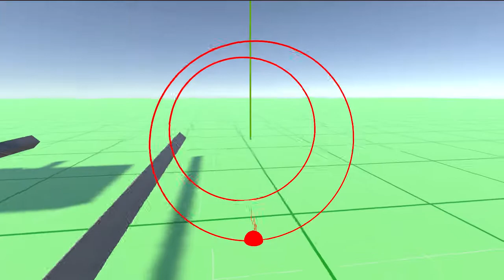Unity Volumetric Wheel Collider Test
I rebuilt my custom wheel collider as the old version wasn't working as I'd have liked. Still some issues to work out but it's going well!